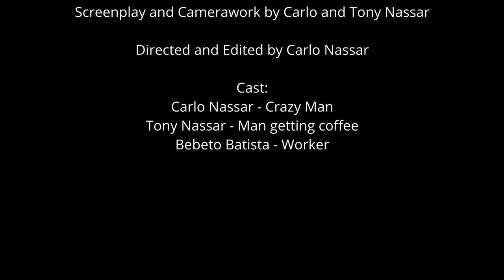A Thunderclap? - A Silent Film for College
Well, here's something I have to submit for a college assignment. I hope you guys like it too.